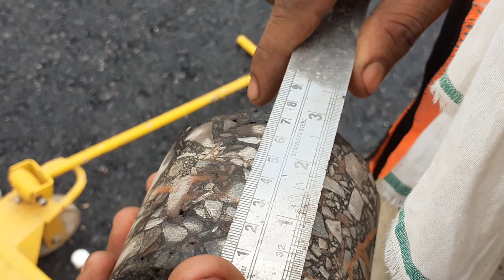Core cutter test for bituminous road DBM at Delhi Vadodara expressway/ core cutter method test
Core cutter test of bituminous road DBM